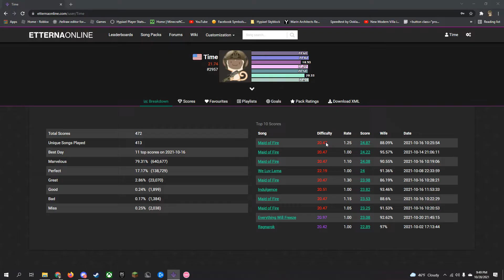gilette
Social Medias are linked in my about section.